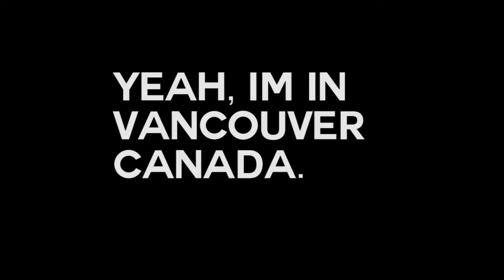14 Hour Long Plane Flight caused this.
►Beme:  SMNYT

Filmed: on Canon 700d, Samsung Galaxy Note 5, Canon Powershot s200, and a Gopro kinda looking thing.